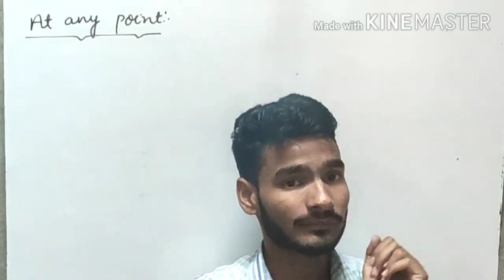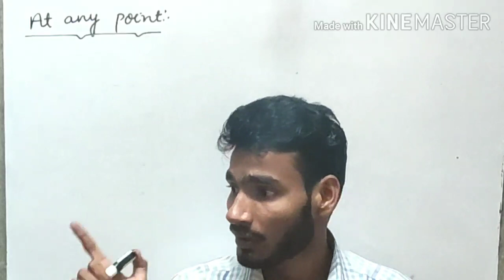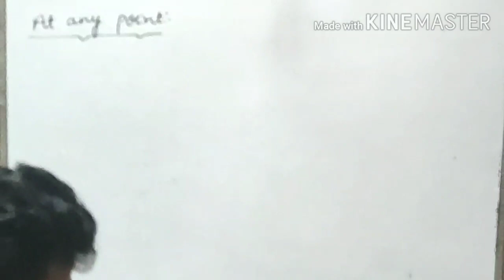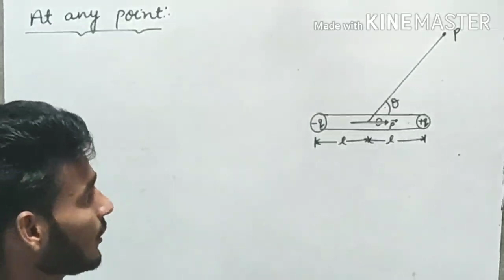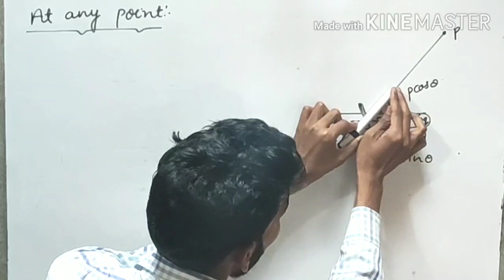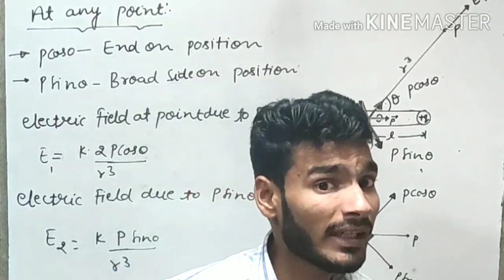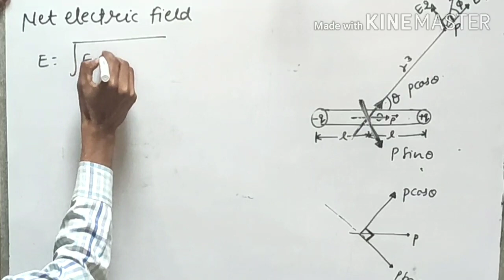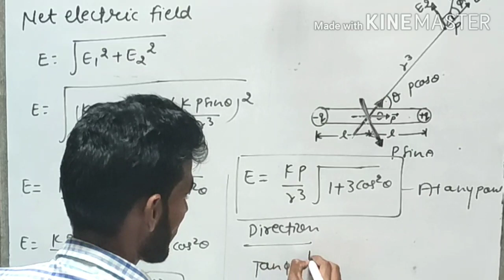Class 12th Physics||Electric Field at any point Due to Electric Dipole|| IIT JEE MAIN/NEET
Dear Student , In this lecture we discussed about the Electric Dipole and Electric field due to electric Dipole